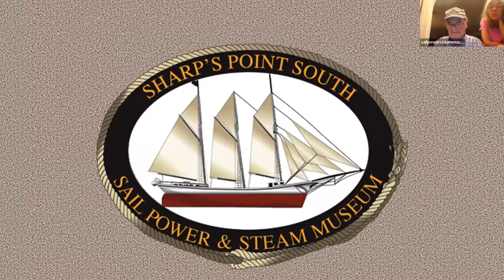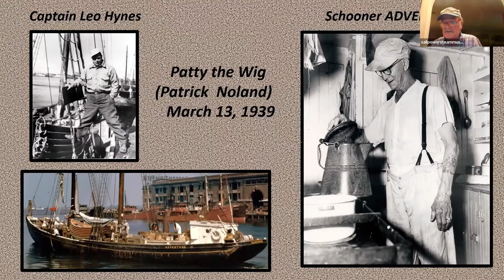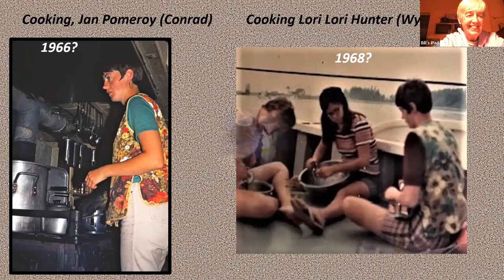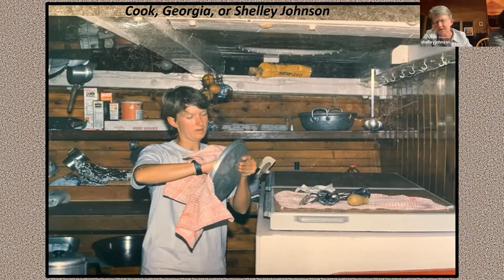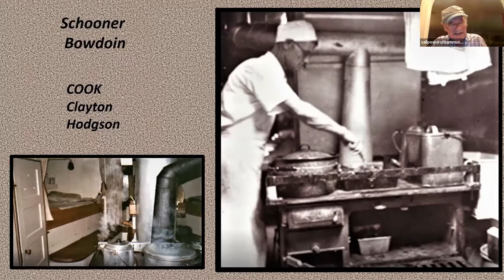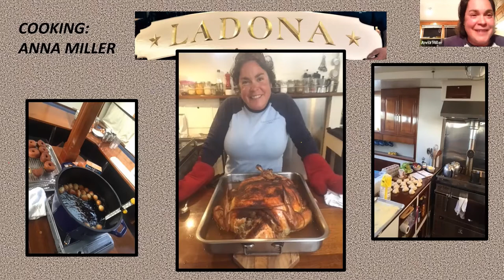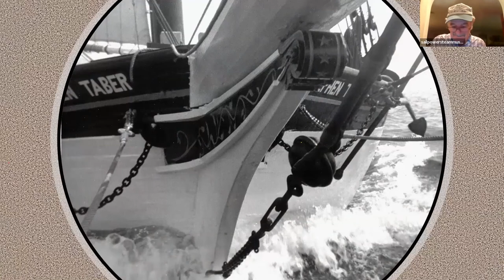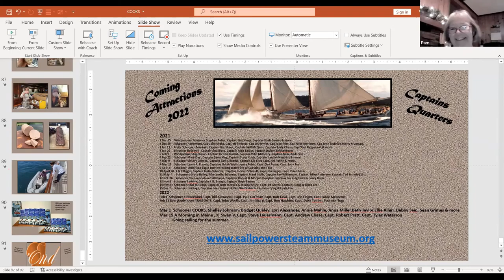Captains' Quarters: Windjammer Cooks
Up before the sun, stoking a wood stove, the smell of freshly baked bread in the air, the cooks of the windjammer cruises work below decks in small spaces, keeping passengers and crew well fed with luxurious meals, the recipes of which fill the pages of many a cookbook here in the Midcoast.

While the picturesque views of the Maine coast are always featured in holiday photos by passengers on our local windjammers, the stories of food are without a doubt a highpoint of any trip.  From the freshly baked pastries to the lobster bakes ashore to the delicious desserts, salads and main courses, these cooks serve it all, accompanied by the smell of woodsmoke from the stoves that they prepare it on.  The galleys of these windjammers are truly the original farm- or sea-to table venues here in the Midcoast, serving up locally sourced delicacies on a daily basis.

Join these “heroes” of the sea, Shelley Johnson, Bridget Qualey, Ellen Barns, Annie Mahle, Anna Miller, Shawn Grimes, Beth Taylor, Ellie Allen, Lori Alexander, Debby Seip, and more, as they share the stories and secrets (and hopefully a recipe or two) with Captain Jim Sharp, co-founder of the Sail, Power, and Steam Museum.